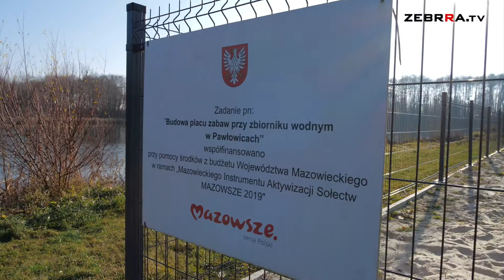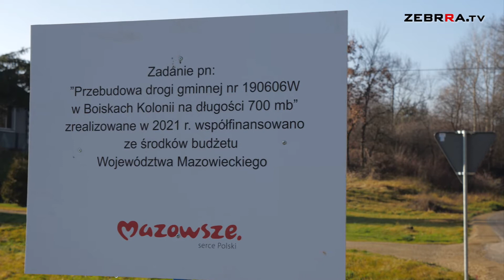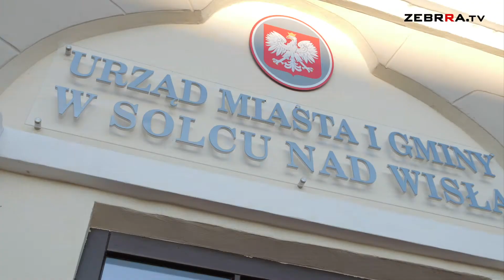Inwestycje lokalne ze wsparciem Samorządu Mazowsza w Solcu nad Wisłą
Solec nad Wisłą to niezwykle urokliwie miasto na skraju województwa mazowieckiego. Część inwestycji powstaje tu ze wsparciem środków z Samorządu Województwa Mazowieckiego.